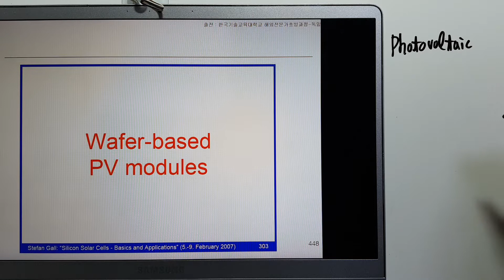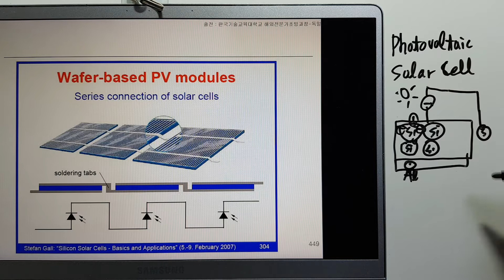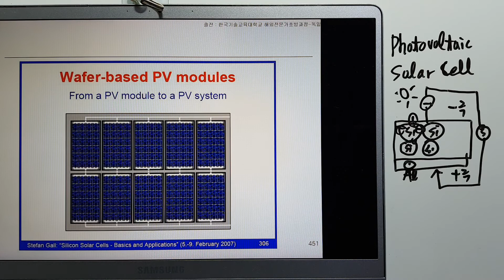태양전지53-태양전지 모듈 연결 직렬연결 병렬연결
모듈 제작 이해